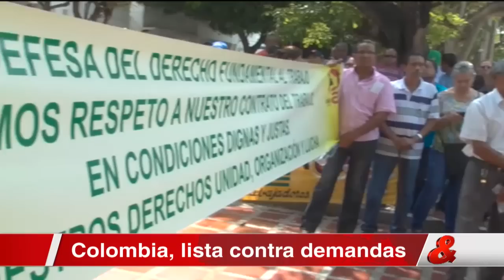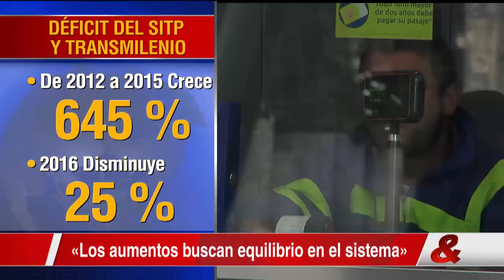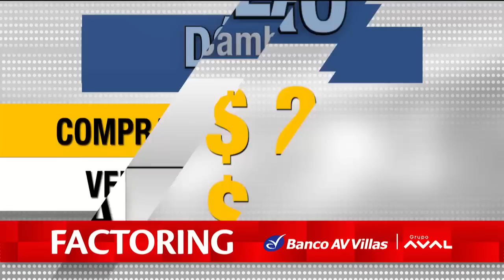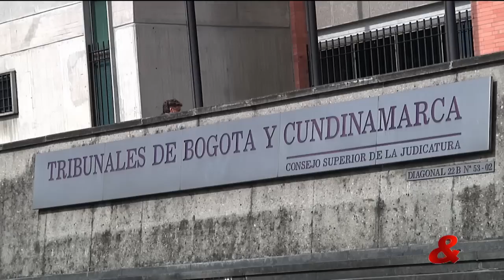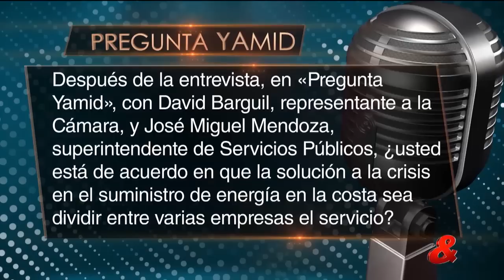Emisión Central del Noticiero CM&, 15 de Marzo de 2017